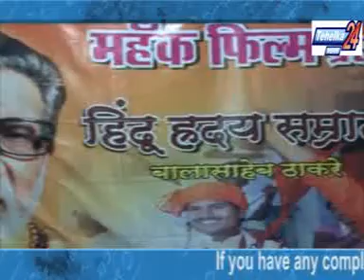A Tribute To BALA SAHEB THACKERAY